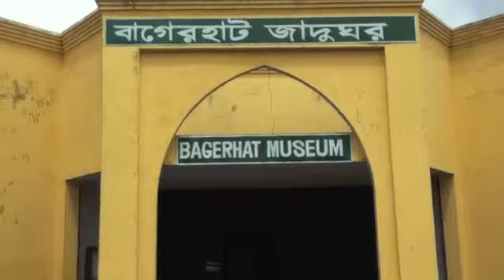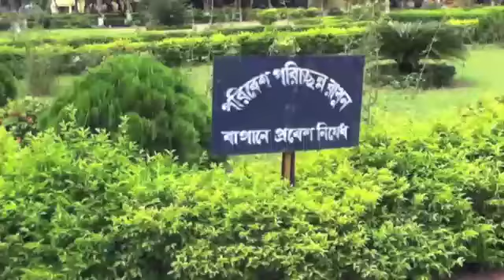বাগেরহাটের ষাট গম্বুজ মসজিদ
বাংলাদেশের বাগেরহাট জেলায় অবস্থিত ষাট গম্বুজ মসজিদ নির্মান করা হয়েছে ১৫ শ শতাব্দীতে৷ মসজিদটি আজও টিকে আছে৷ দক্ষিণ এশিয়ার অন্যতম পুরনো এই মসজিদটি ইউনেস্কো স্বীকৃতি একটি ‘ওয়ার্ল্ড হেরিটেজ’৷